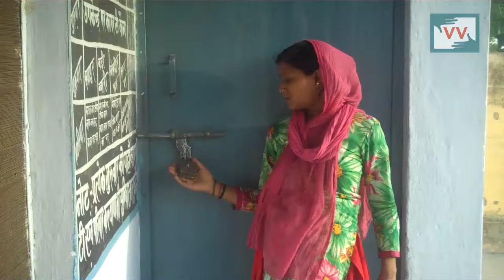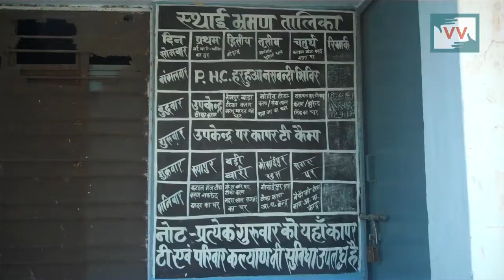ANM centre has everything but it never opens | Shabnam reports for IndiaUnheard